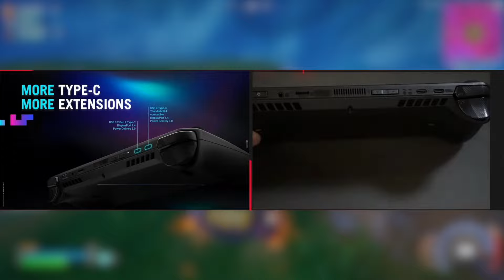Полный ОБЗОР ASUS ROG ALLY X (2) - Все фишки, официальный анонс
MY RECORDING GEAR:
Camera: iPhone 15 Pro (48MP sensor, 2.44µm quad pixels, 24mm equivalent f/1.78-aperture lens, Dual Pixel AF, OIS);
Microphone: Shure MV-7s;